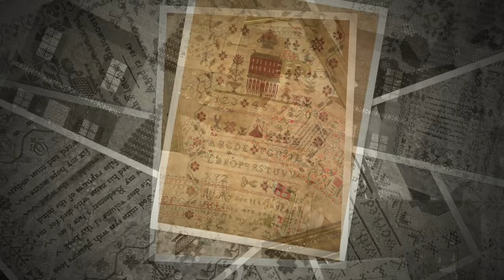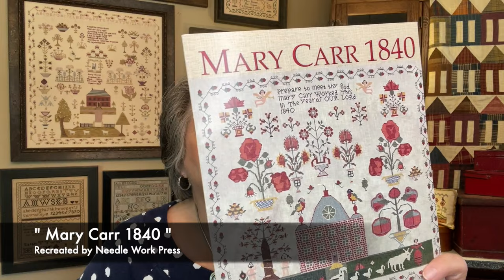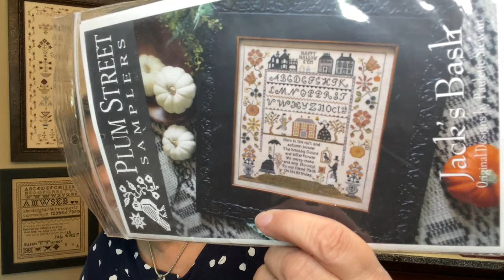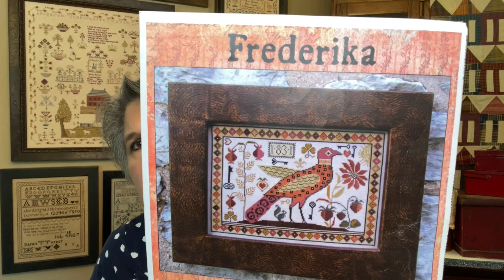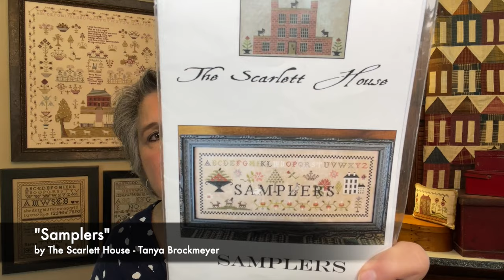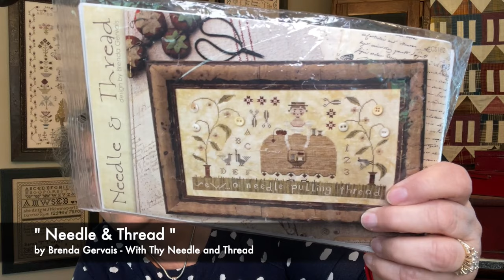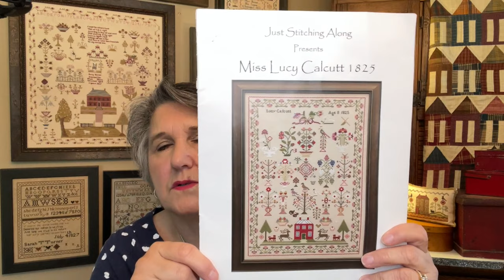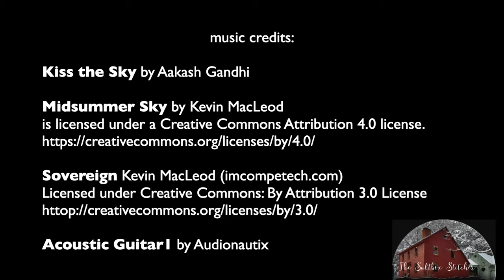Saltbox Stitcher [Episode 100] " Finished but Not Framed Parade "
Everybody Loves a Parade …
Wow !  My 100th Cross Stitching Episode... What a wonderful community of all who love the craft of cross stitch from days gone by.  It is so encouraging to see so many stitchers supporting each other, both young and old... newbies and 'older' stitchers sharing their passion for all things needle and linen !

This episode I am introducing a few new starts, updates on WIP's and of course a showing of some 'want to stitch plans' ... the so to speak "fix'in to get ready projects :-) ... and finally a PARADE of many of my Finished but NOT framed projects, mostly samplers... some call these the box under the bed stitches... I want mine on the walls !!  They bring warmth to a home, knowing they were products of my hands and honoring those young girls of long ago.

Next episode I will continue with more "Finished but NOT Frames" with a focus on my finished Black Bird Designs... hope to see you then.

Love Ya,

Carol the Saltbox Stitcher